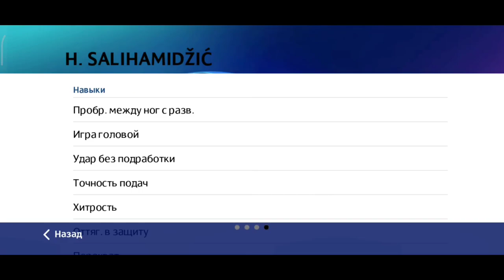😱 Салихамиджич тащит Баварию в онлайне PES mobile 😱